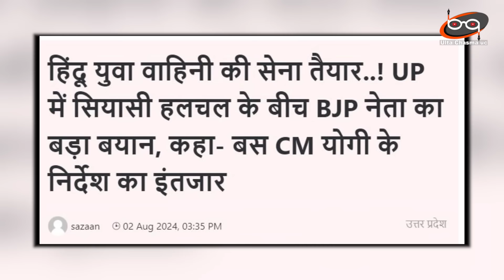Amit Shahऔर Yogi Adityanath की टशन के बीच अपना अलग संगठन बनाएंगे योगी ?